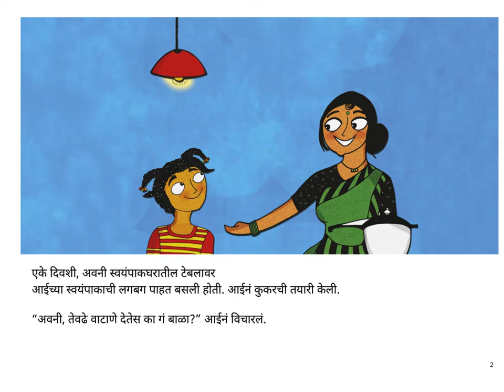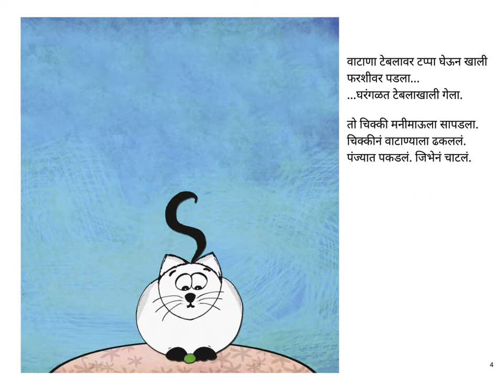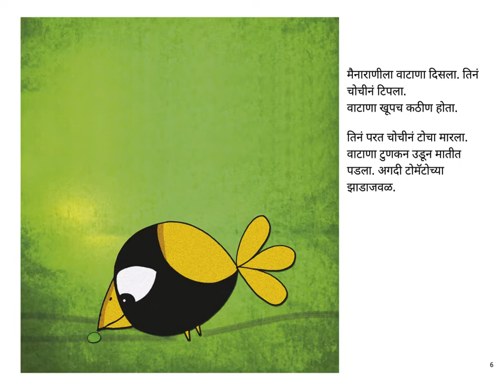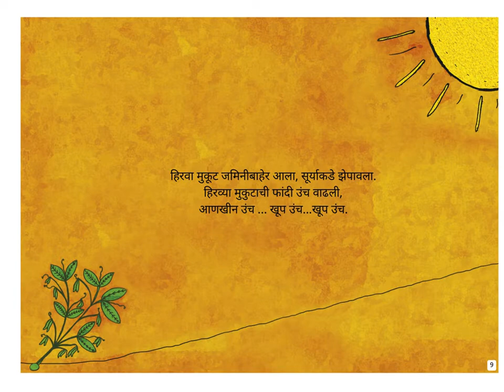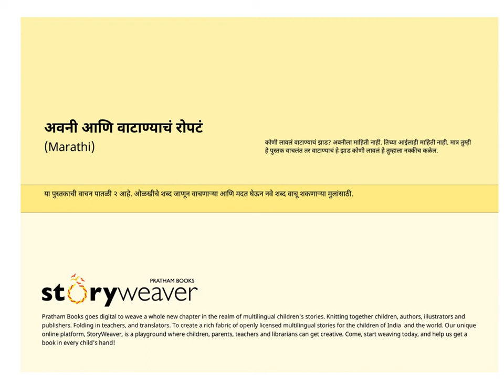Marathi Stories for kids - Avni aani Vatanyache Ropte (Avani and the Pea Plant) - Pratham Books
Who did it? Avani does not know. Her mother does not know. But you will know who did it when you read this book about a pea plant.

Original story Avani and the Pea Plant by Shruthi Rao. Illustrated by Debasmita Dasgupta. Translated into Marathi by Bhagyashree Kenge. Published by Pratham Books. Narrated by Asawari Doshi.